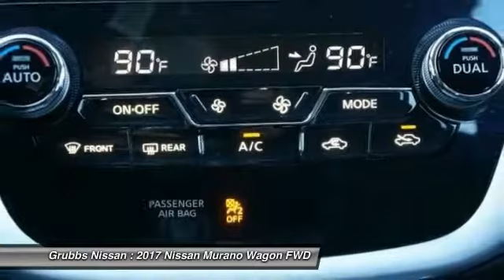2017 Nissan Murano Bedford, Fort Worth, Dallas, Arlington, Hurst TX N20948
Grubbs Nissan
310 Airport Fwy

CVT with Xtronic.brbrFree oil changes for a year with EVERY purchase! And FREE car washes for LIFE! You are the reason we are here and have been for 62 years! We have a HUGE selection of inventory and Customer Service is top priority. Bad credit or bad luck we are here to help. We speak your language Spanish, Vietnamese, Arabic, Bangladesh, Urdu including Chinese! Easy to access right off 183 and 121 minutes away from anywhere in DFW! Call or come by and find out why we are the fastest growing Nissan store in the Metroplex today!brbrGun Metallic 2017 Nissan Murano Platinum FWD CVT with Xtronic 3.5L 6-Cylinder 28/21 Highway/City MPGbrbrWe will give you a Service Report of what we did to ANY used vehicle for your peace of mind! Grubbs Nissan in Bedford Texas serving Dallas, Arlington, Fort Worth, Grapevine and Colleyville TX. Since opening our doors, Grubbs Pre-Owned offers a wide selection of New, Used and Certified vehicles, and hope to make the car buying process as quick and hassle free as possible. If you would like Competitive financing options and you are in the market to purchase a new Nissan or used car, truck or SUV we will provide assistance to help you find financing options that fits your needs! Whether or not you have bad credit, no credit, or are a first time car buyer we are here for you! Price includes: $1,500 - Nissan Customer Bonus Cash - Murano/Pathfinder. Exp. 01/02/2018, $3,000 - Nissan Customer Cash - Murano. Exp. 01/02/2018, $500 - NMAC Captive Cash - National. Exp. 01/02/2018